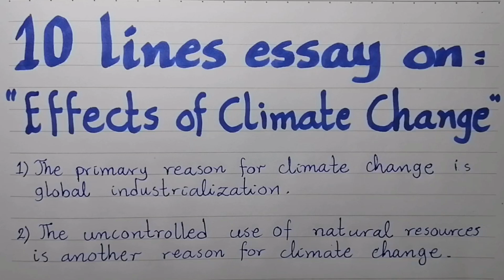10 line essay on Effects of climate change /essay on effects of climate change/climate change danger